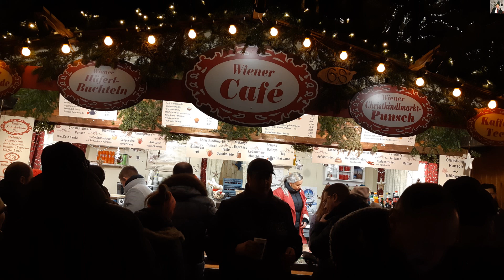Bécs advent a Városháza előtt este 2019 1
A Rathausplatz a turisták által leggyakrabban felkeresett bécsi helyszín.
A Rathausplatzon áll ugyanis, a bécsi Városháza lenyűgöző szépségű épülete, valamint ezen a területen számos izgalmas és látványos program is megrendezésre kerül, évről évre. Így hát nem is meglepő, hogy rengeteg látogató érkezik a Rathausplatzra az év minden szakában. A lenyűgöző szépségű Rathaus, vagyis a Városháza épülete az 1872-es, 1873-as években épült fel, Kajetan Felder polgármester közbenjárása révén.
A Városháza épületének terveit Friedrich Schmidt készítette el. A tervezést egy késő középkori, holland vásárcsarnok alapján alkotta meg Schmidt - jelenleg ez a mintaként szolgáló, vásárcsarnoknak készült épület a brüsszeli városházaként funkcionál.
A Bécsi Városháza jellegzetessége, hogy egy 100 méter magasságba felnyúló óratoronnyal rendelkezik. Eme magas óratorony tetejét pedig, egy 3 méter magas szobor is ékesíti. A Rathausmann szobor, Alexander Nehr munkája volt. Az úgynevezett Városházi ember immáron Bécs jelképévé vált.
A Városháza épülete karcsú tornyokkal rendelkezik, továbbá loggiákkal lett tarkítva és rozettás csúcsíves ablakok is helyet kaptak rajta. A neogótikus stílusjegyekkel ékesített épület méltán lett a bécsi emberek büszkesége, hiszen páratlan látványt nyújt az érdeklődők számára. A Rathausplatzon álló Városháza hét árkádos udvarral rendelkezik. A hatalmas méretű épületben jelenleg a polgármesteri hivatal irodái működnek, valamint a városi önkormányzat szervei is itt tevékenykednek, ugyanis az 1575 helyiségből álló Rathaus tökéletes helyszínt biztosít a város vezetősége számára.
A Rathausplatzon álló Városháza épületét tehát, mindenképpen érdemes felkeresni és alaposan szemügyre venni, ha Bécsben tartózkodunk. A Rathausplatz azonban nem csupán a Városháza lenyűgöző épülete miatt vált olyannyira kedveltté a turisták körében. Azért is szeretik a látogatók ezt a teret, mert évről évre, itt kerül megrendezésre Bécs egyik legnagyobb és leghíresebb adventi vására is, a Christkindlmarkt.
A karácsonyi vásár általában november közepe táján nyitja meg kapuit a látogatók előtt és egészen karácsonyig lehet sétálgatni a vásári standok között. Forralt bor, mézeskalács és forró gesztenye illata száll ilyenkor a levegőben, továbbá egy óriási méretű fenyőfa is felállításra kerül a Városháza előtti téren. A hatalmas fát karácsonyi díszekkel ékesítik és ki is világítják, így igazán meghitt, karácsonyi hangulat uralkodik el a mesebeli vásár közepette.
A gyermekek kedvenc vásáraként is szokás emlegetni a Rathausplatzon megrendezett Christkindlmarktot, hiszen számos gyermekprogram és finomság várja itt a család legkisebb tagjait is. A Városháza aulájában például rendszeresen megrendezésre kerül a Karácsonyi Műhely, amelyben a gyermekek kézműves alkotásokat készíthetnek el, karácsonyi ajándék gyanánt. Emellett, a felnőttek és az idősebbek szórakoztatására karácsonyi kórusénekek is felcsendülnek a Városháza épületében, amelytől még meghittebbé és szórakoztatóbbá válik a karácsonyi bevásárlás a standoknál.
A Városháza épületéhez advent idején érdemes sötétedés után is ellátogatni, hiszen ekkor a Rathausplatz egy teljesen új, varázslatos arcát lehet megpillantani. A díszesen kivilágított Városháza épülete, a tündöklő karácsonyi standok, valamint a vásári forgatag igazán mesebelivé teszi a látványt, amelyet egyetlen turistának sem lenne szabad elszalasztania.
November közepétől egészen a Szent Estéig, látogatók milliói érkeznek a Rathausplatzra a világ minden tájáról, hogy szemügyre vehessék a meseszép látnivalókat, valamint belekóstolhassanak a meghitt, vásári hangulatba.
A Városháza előtti téren megrendezésre kerülő karácsonyi vásárnak igen hosszú története van. A klasszikussá vált, napjainkban megszokott karácsonyi vásár első ízben az 1975-ös esztendőben lett megrendezve a Rathausplatzon. Érdemes hát ellátogatnia erre a mese szép helyre, ha adventkor Bécsben jár az ember!
Mi is ezt tettük most is 2019.december15-én késő délután, és este ugyanúgy, mint közel két évtizede mindig.  Ennek a videómnak a fotóit esti megvilágításban készítettem.
Bár éppen a szoros értelemben vett Karácsonyi ünnepnek mára vége van, még is azt kívánom kedves látogatóimnak, hogy az ünnepi hangulatuk tovább éléséhez járuljon hozzá ez az összeállításom, azaz további kellemes ünnepi hangulatot kívánok.